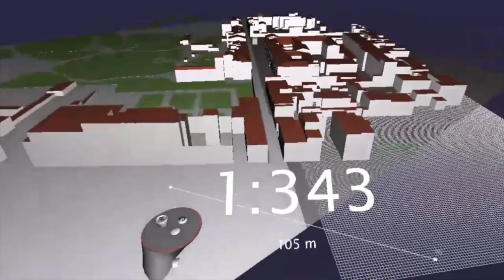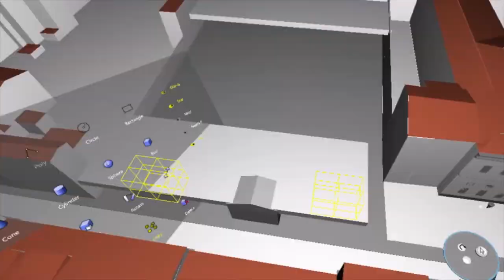Rhino in VR with Mindesk - Beatrice Cecchelli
Beatrice Cecchelli recently graduated in Architecture at the University of Florence, with a final thesis on architectural design in Virtual Reality. She discusses her experience with Mindesk, touching upon the differences in working in VR rather than 2D and what she envisions for the future of the profession.

Mindesk is a Vection Technologies company